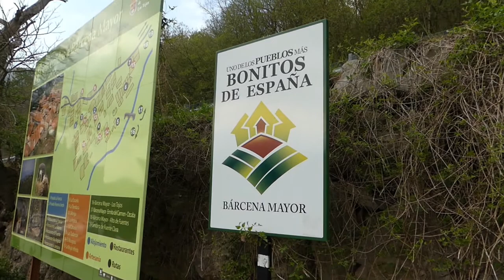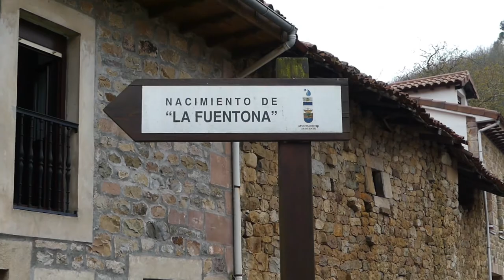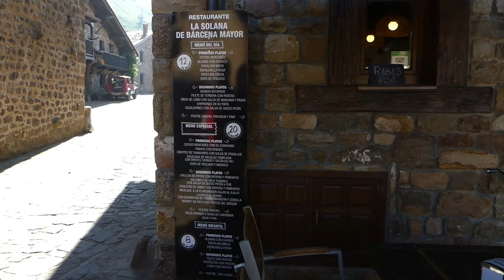Que ver en RUENTE y BARCENA MAYOR | PUEBLOS más BONITOS de España.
Esto es MagicPlans!!!

🎥 NUESTRO EQUIPO de GRABACIÓN:
Cámara Principal
Cámara Secundaria
Cámara de acción
Dron 1
Dron 2